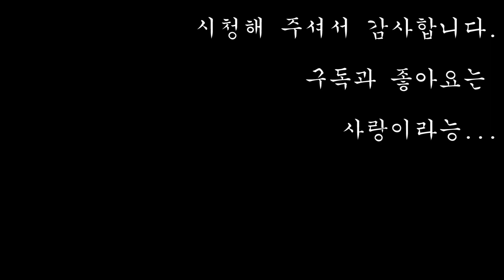수리는 차근차근해야 제일 빠르네요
에이플러스맥 수리점!
AplusMac repair center!

맥  수리 문의
(저는 장비를 판매하는 사람이 아닙니다. 전화로 장비 구입 관련 문의는 자제 좀 해주세요...)

애플 기기 전문 수리센터입니다.
서울 고려대 근처 안암오거리 부근에 위치하고 있습니다.
맥북, 아이맥, 맥세이프 등 애플 제품, PC, 노트북 등을 수리를 지원합니다. 특히 침수 등 로직보드 수리에 강합니다.

열풍기
FR-803

인두
FX-951 2대, 한대는 마이크로 인두팁으로 변경하여 사용

플럭스
AMTECH NC-559-V2-TF

TCE
친환경 TCE(Made In USA)